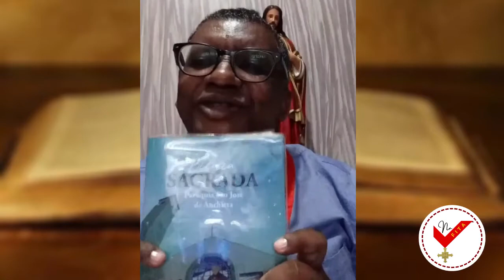NA FITA com Padre Niraldo José falando sobre a Palavra de Deus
O Programa NA FITA é uma realização do Apostolado da Oração e MEJ da Arquidiocese de São Salvador da Bahia.

Siga nosso Instagram: @igrejadopasso.ssa